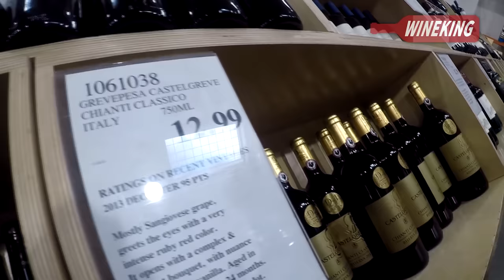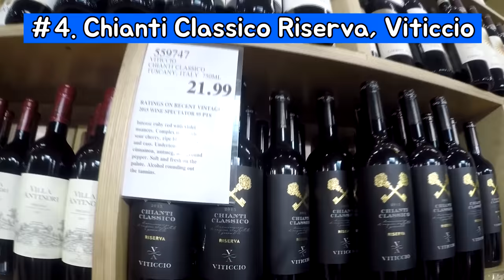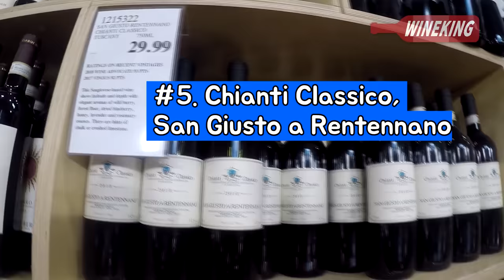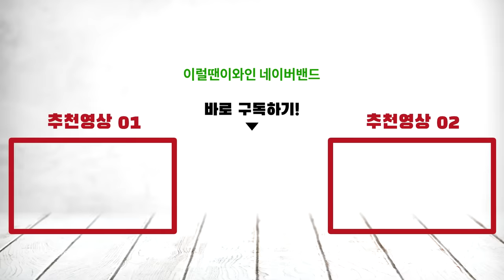RED wine recommendations at Costco!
A 25-year-experience master of wine selects red wines at a Costco. The budget on wine is $250 and one extra wine with unlimited budget. We’ll enjoy the wines with hand made pizza baked in a wood fired oven! 7 bottles were chosen. What do you think he chose?